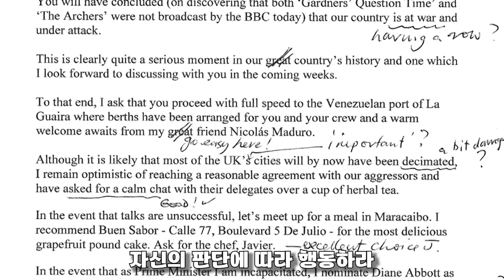영국이 없어져야 볼 수 있는 편지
궁금했거나 쓸데없지만 알면 좋은 정보를 짧게 소개합니다.